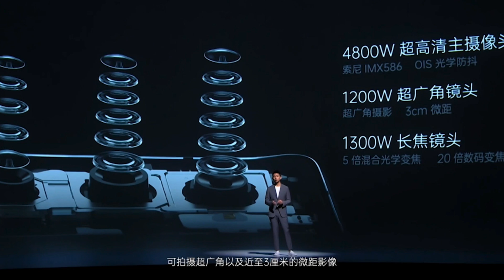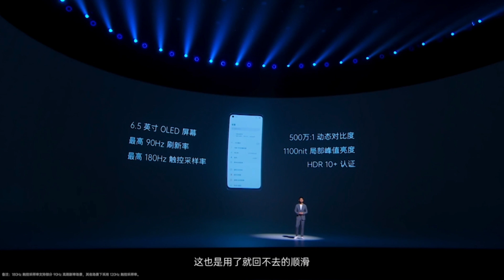OPPO Reno 4系列 發表會3分鐘總整理 | 超級夜間錄影、超級閃充、超級防手震、超級夜景模式【束褲180】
這次的OPPO Reno 4系列
真的很超級
各種超級的技術
訂製版的SONY IMX708
看發表會的夜間錄影影片
有點神
另外也發表了真無線耳機
看來有空可以來個手機品牌真無線耳機大比拚了